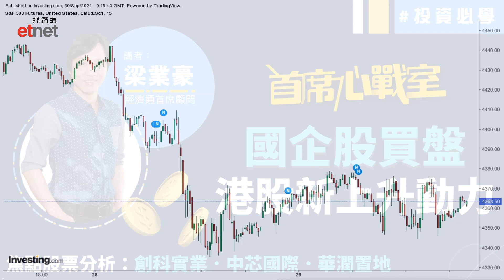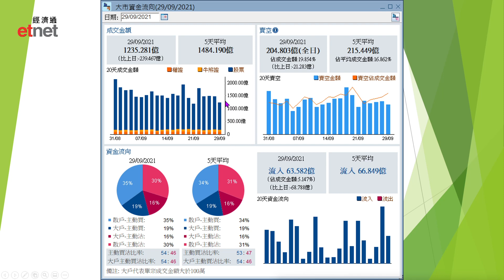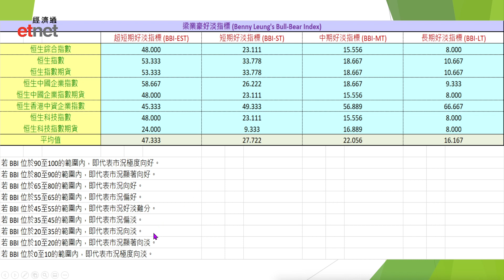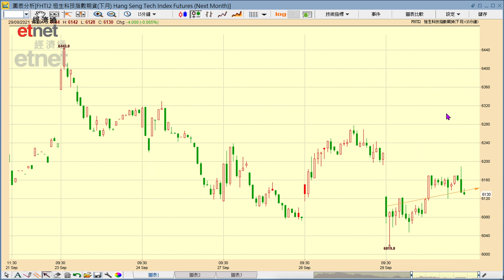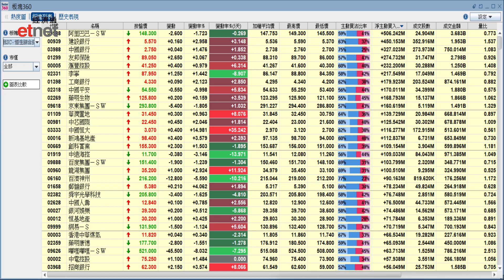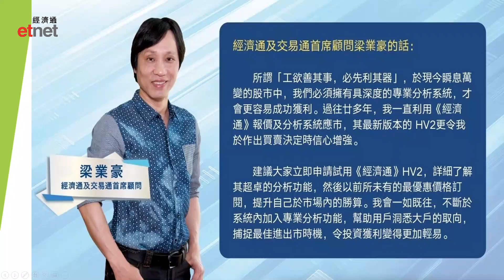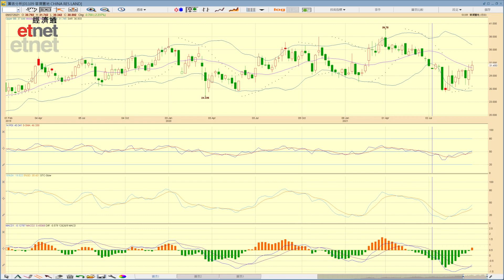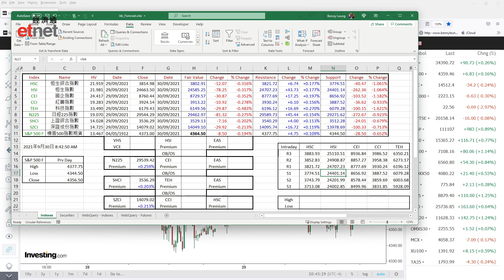大戶看好下月國企股表現│首席心戰室│投資必學│經濟通首席顧問梁業豪│2021-09-30│港股 股市 技術分析│etnet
【講者】

【時間分段】
00:00 片頭
00:10 節目開始
12:35 舜宇光學科技 (02382)
14:10 創科實業 (00669)
18:09 中芯國際 (00981)
20:55 華潤置地 (01109)

【內容簡介】
繼中資淡友大戶大舉離開10月份國指期貨戰場後，昨天喜見中資好友大戶積極入市部署，進一步啟示下月港股的上升動力將來自國企股的買盤。市況所見，昨天內地金融股的主動買盤明顯增加。於今天稍後為大家深入分析舜宇光學科技 (2382) 短、中、長期的最新市況前，讓我先簡單地講解創科實業 (0669)、中芯國際 (0981) 與華潤置地 (1109) 的日線圖形勢。

影片授權：
「Benny Leung 梁業豪 YouTube 頻道」